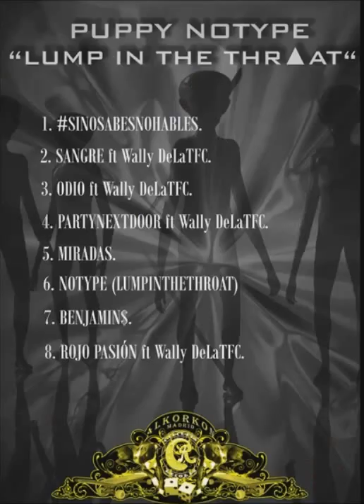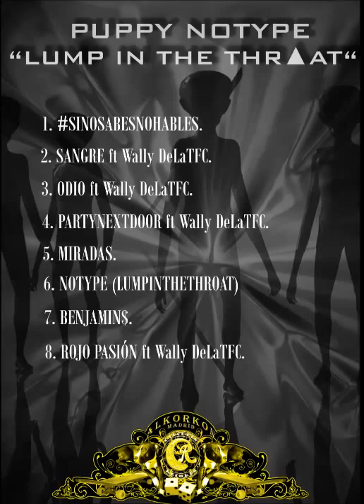🔥5. MIRAD▼S - LUMP INTHE THROAT . PUPPY NOTYPE (prod.Txmmy) .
🔥 AQUI OS TRAIGO LA MIXTAPE !
PUPPY NOTYPE - LUMP IN THE THROAT
(NUDO EN LA GARGANTA )
TFC TRAMBOLICBOYS
COLABORACION : WALLY DELA TFC
TODAS LAS CANCIONES GRABADAS EN CALCETIN RECORDS
AGRADECIMIENTOS A BLONDLAVOE Y FUTU .
DE LOS 3 TEMAS CON MAS REPRODUCCIONES HARE VIDEOCLIP
ESPERO VUESTRO APOYO !
PAZ !